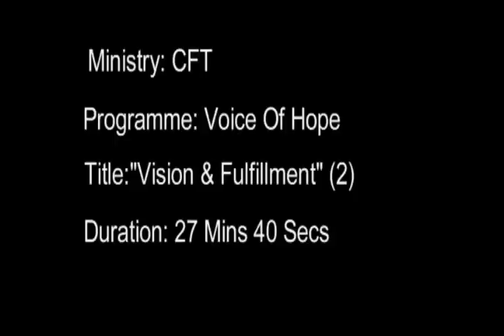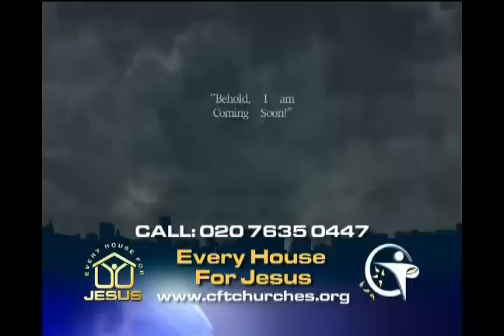"Opening Your Eyes Of Understanding" - Apostle ATB Williams